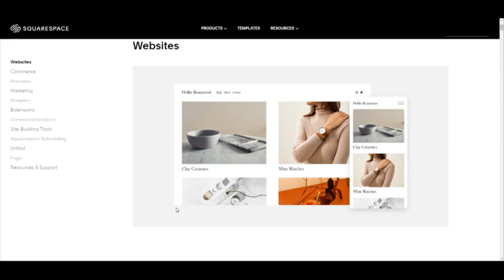Shang-Chi and the Legend of the Ten Rings - Movie Review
SHANG-CHI AND THE LEGEND OF THE TEN RINGS is a new martial arts adventure in Phase 4 of the MCU. Here's my review!